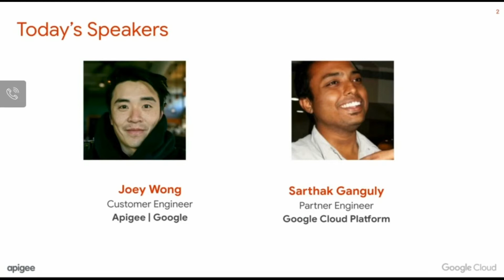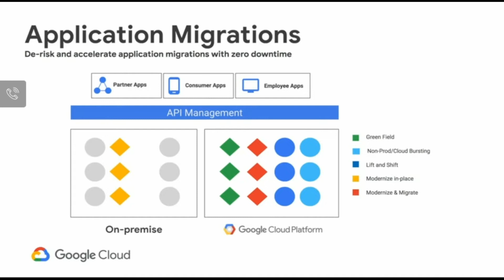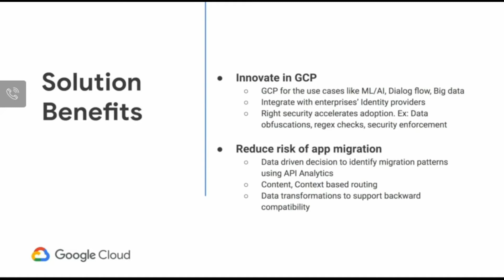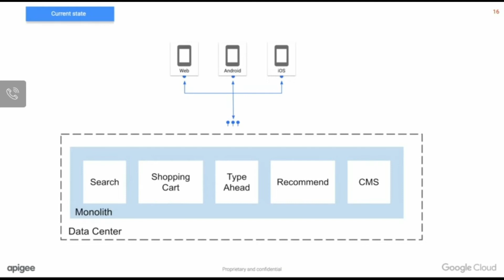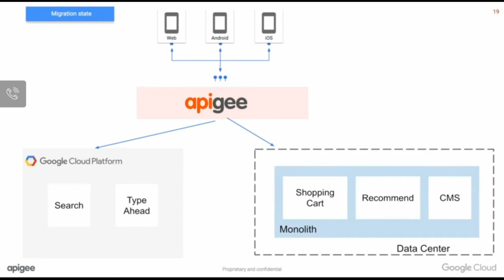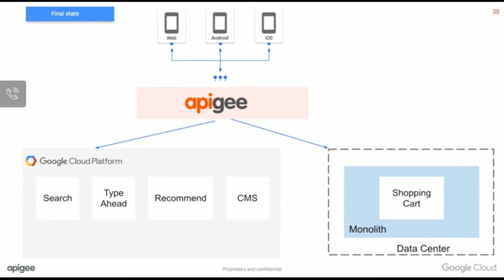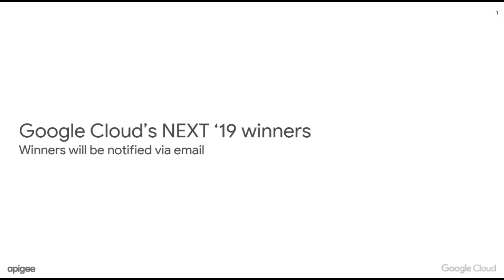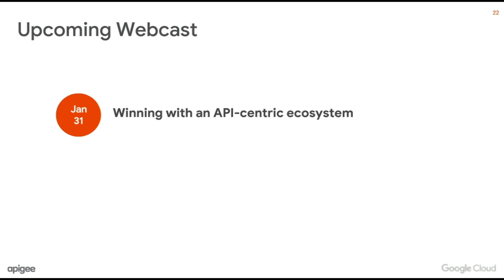App modernization and the need for API management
Watch this webcast to learn how Google is helping  large enterprises address the challenges of multi-cloud, app modernization, app migration and hybrid deployments using API-based strategies.